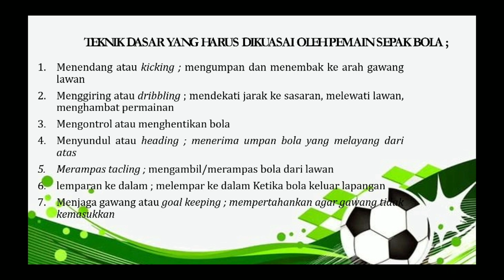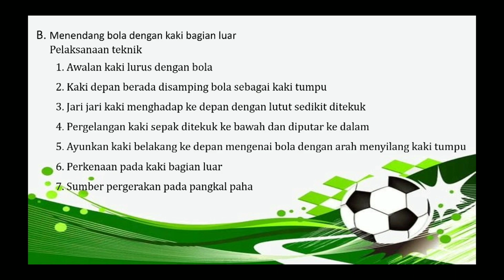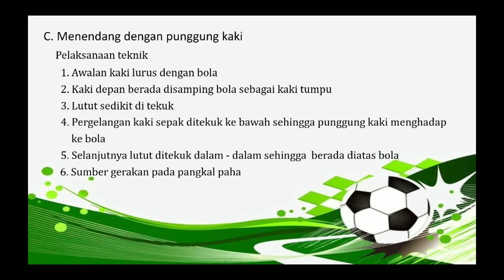Teknik Dasar Sepak Bola #2 | Video Pembelajaran SMKN 1 Bendo Magetan